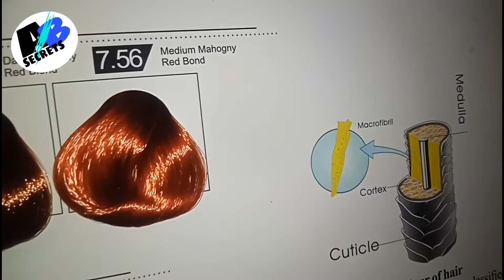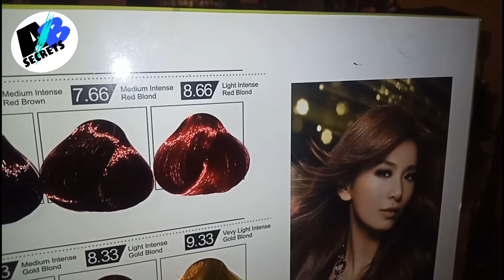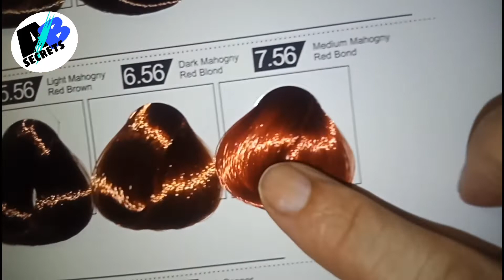Make your own mohagany blonde hair dye/anil blue secrets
How to make mohagany hair colour with mixing of  two colours
CHOOSE THE BEST HAIR COLOUR ACCORDING YOUR SKIN TONe